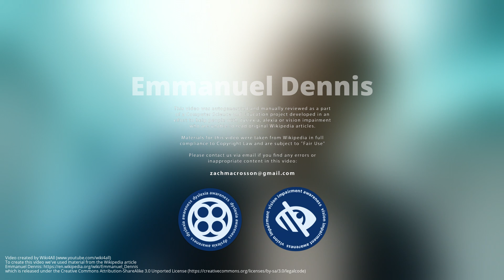Emmanuel Dennis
Emmanuel Bonaventure Dennis  is a Nigerian professional  who plays as a striker for Premier League club Watford.